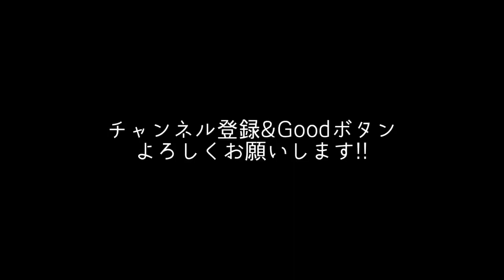【誕生日前夜】おしゃれなバースデーガーラントを手作りします!!#079【ゆるVlog】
こんにちは!!!
はちむぎ夫婦の何気ない日常やイベントをVlogにして投稿しています。
InstagramのDMでお仕事やご質問、リクエストできるだけお答え致します!!

はちむぎのYouTube動画の投稿時間は毎回【夜9時】にアップします!!
家事育児勉強の一息ついた時に見てくださると嬉しいです✩.*˚

こむぎちゃん成長はInstagramでたくさん見れます!!!🌟
TikTokでははちむぎのリアルゆるライフをメインで投稿しております!!
下記にURLあるので、ぜひプロフィールに飛んで見てください!!🕊